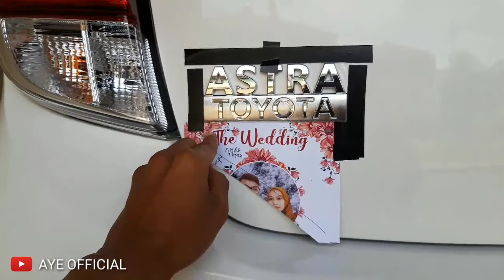Cara Pasang Emblem Di Mobil Agya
Upgrade Emblem Toyota Agya 1.0 ke Agya 1.2 Facelift